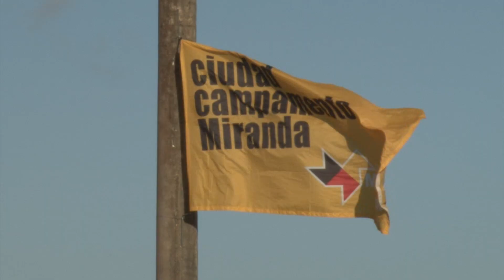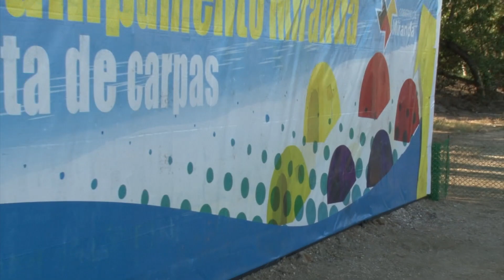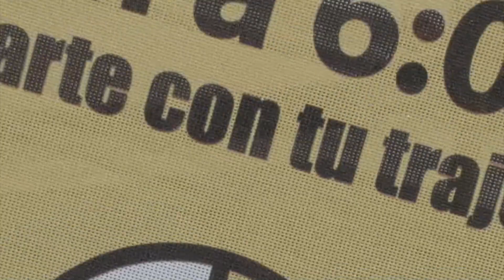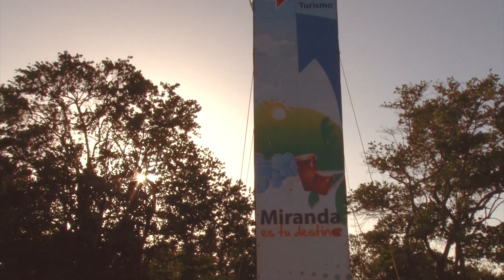Carnavales Miranda 2013